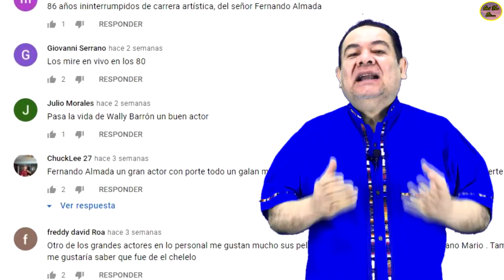QUÉ FUE DE… “VITOLA” FANNY KAUFFMAN